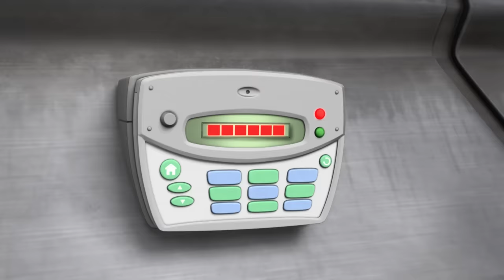PAW Patrol, Patrulla de cachorros | ¡1 hora de los Mighty Pups de PAW Patrol! | Nick Jr. en Español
¡1 hora de los Mighty Pups de PAW Patrol!

¡Los Mighty Pups vuelven a hacer de las suyas, usando sus patas cargadas para salvar Bahía Aventura! ¡Esta vez para salvar a una Chikaletta GIGANTE! Por suerte, cuentan con la ayuda de los MIGHTY TWINS.